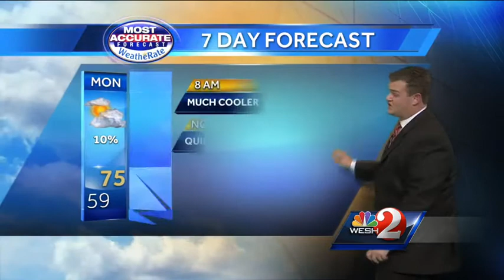Fog to develop again tonight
First Alert Meteorologist Eric Burris is tracking who sees fog tonight...